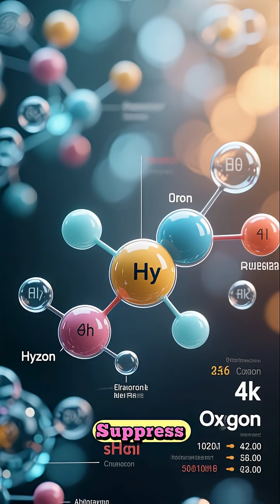The Hidden Truth Behind Colorful Space Pictures...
"Think those vibrant space images are real? Prepare to be disappointed."